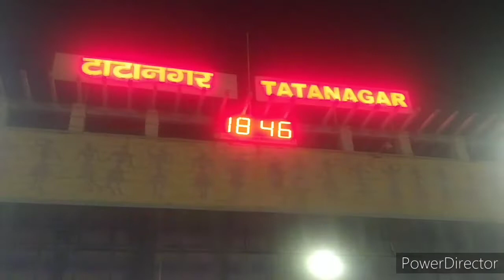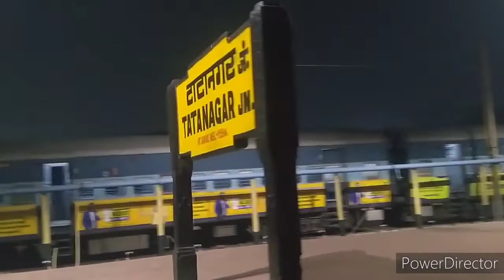birthday celebration sathe Puri tour......(part-1)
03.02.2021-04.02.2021